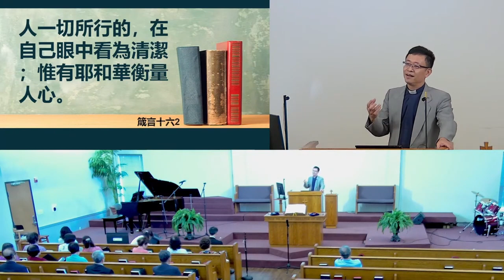2024 05/19 恰到好處 蔡滿榮牧師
【報告事項】
- 今主日為「聖靈降臨節」，感謝基督差聖靈保惠師於世上兒女，使我們能永遠與主同在。
- 今禮拜由本會蔡滿榮牧師證道。
- 聖歌隊於今天主日結束5月份練唱，下一次的練唱為6/9 主日@1:20pm，請隊員注意。
- 週三8:00 pm 線上禱告查經會，主題：窯匠手中的泥，由蔡滿榮牧師帶領，鼓勵同工兄姐踴躍上線參加。
- 五月份的活水團契聚會於5/23 (週四)，上午10點鐘，在教會交誼廳舉行，由陳家怡姐妹專題演講，演講題目是「漫談長期護理」。演講完後有愛餐交誼，歡迎大家參加，也歡迎大家帶朋友一起來。
- 好消息華語學苑 2024/2025 學年報名已經開始。 班級從識字班 （Pre-K), 到進修班 。名額有限請及早報名。TCML臺灣華語文化中心將於九月開班。
- 4/3 臺灣大地震「玉山神學院」嚴重受損，鼓勵兄姐為此捐獻，教會將在總數 $10,000 內，對數 (match) 捐獻至「玉山神學院」。支票請註明「為玉神地震災害」。